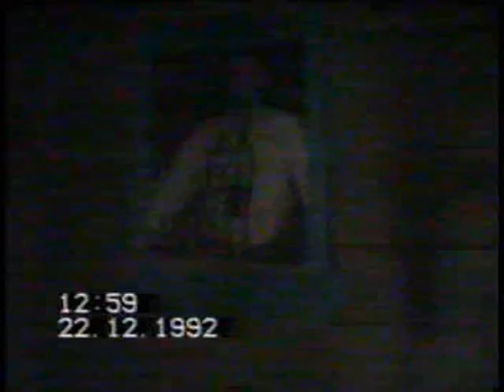Zebina suma (1od 4)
rogatica.com - Ucinimo nesto za nas grad